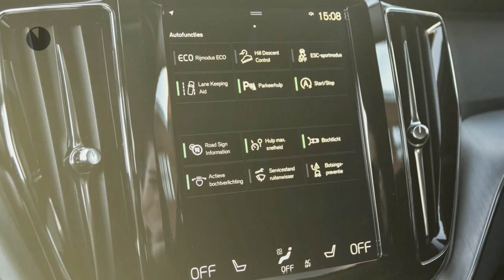Volvo XC60 New T5 250pk Geartronic Momentum